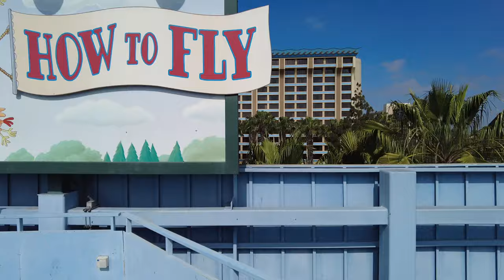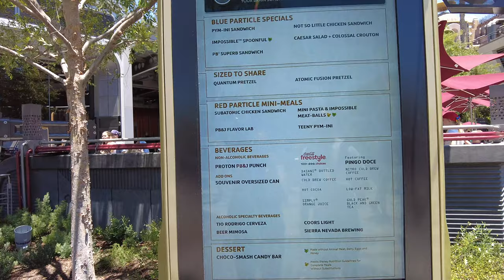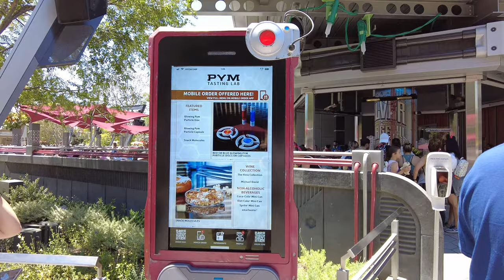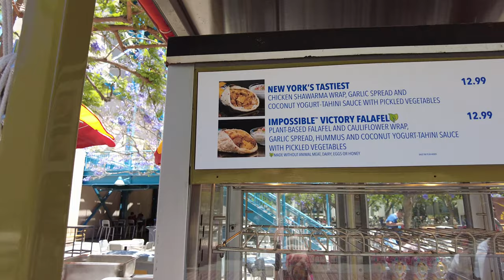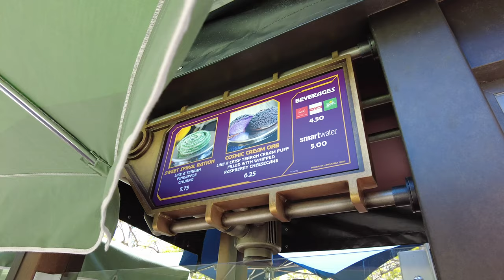Disney California Avenger campus✨Lunch At Lamplight lounge✨Disneyland Snow White Ride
Hello Castle family! We are so excited to share with you our latest trip to Disneyland June 2021! We started the day on one of my favorite rides Goofy's Sky School.  We were so excited to return to Disneyland and to check out Disney California Avengers Campus! We joined the walk up list for lunch at Lamplight Lounge. We tried the Sea Witch and of course we had the nachos! Then we park hopped over to Disneyland. Went on the Snow White ride to check out the updates.

Andrea's ears: Not wearing any!

Andrea's shirt: Hot topic